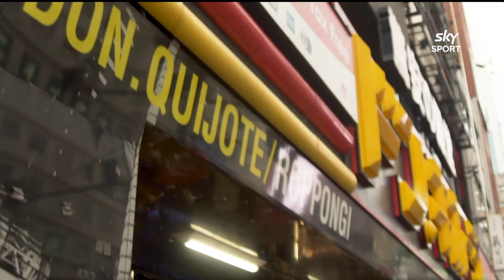Kick Off: Kirsty hits Japan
Rugby World Cup fever hits the Kick Off crew as Kirsty takes a tour through Tokyo while the team in the studio look at all the big news in rugby.

Tune into the Kick Off every Thursday on Sky Sport following that night's Mitre 10 Cup game.